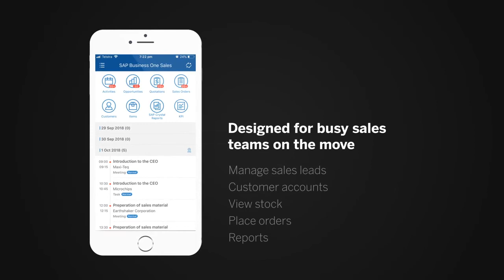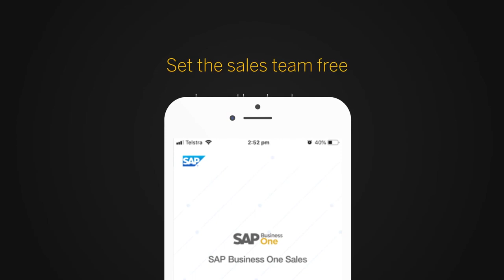SAP Business One Sales Mobile App